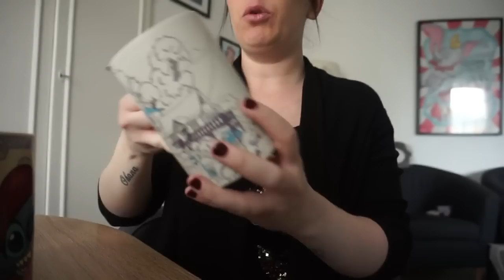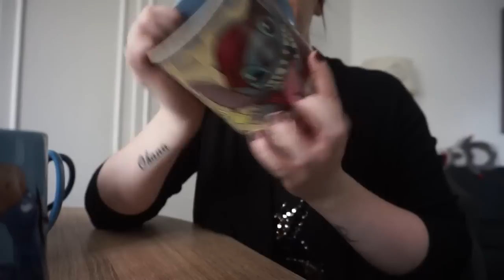Ma Collection De Vaisselle Disney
Vous pouvez me suivre aussi part ici :

❤ Mon instagram : stitchounette14
❤ Mon Snapchat : stitchounette14
❤ Sur vinted : stitchounette14